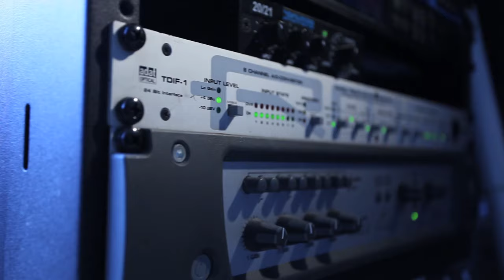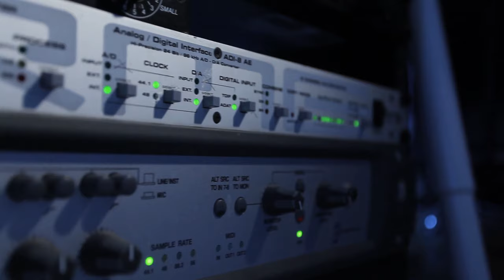'SLEEP' (Remastered) - MARK.J.STEVENS (MUSIC VIDEO 2021)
The Official Music Video for one of Mark J Stevens's biggest hits...
'SLEEP' Remastered and with a brand New Video..
MJSMUSIC 2021